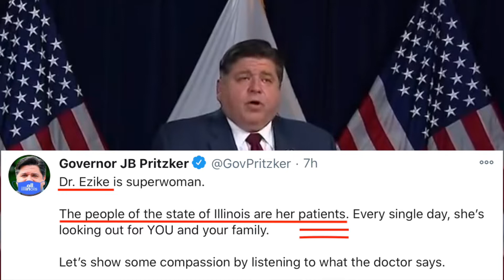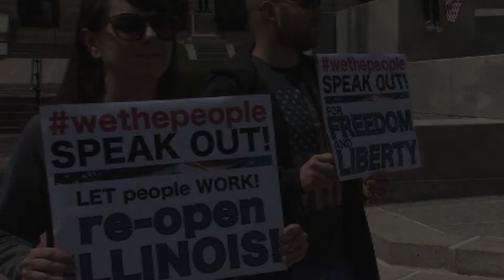You Don't Own Me (Parody of Lesley Gore song) - RE: Illinois Governor Pritzker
You Don't Own Me (Parody of Lesley Gore song)

I’m not wearing your stupid mask
You don’t own me
You can kiss my rounded ass

Don’t tell me what to wear
Obese tyrannical tool
Thinks he’s in charge of my healthcare

I don’t want the flu vaccine
You’re not the state of Illinois king

So don’t tell me what to do
Don’t tell me what to get
Won’t subjugate myself to you
You can go on and get bent

I got rights and I cherish my rights
I’m free and I love to be free
To live my days the way I want
Pursue happiness, life and liberty

And don’t tell me what not to do
And don’t tell me where not to go
I don’t care about your stupid rules
You’re a destroyer and my foe

You Don't Own Me written by John Madara and David White

The tyrants in the video are:
J.B. Pritzker (Governor of Illinois)
Dr. Ngozi Ezike (Director of Illinois Department of Public Health)
Lori Lightfoot (Mayor of Chicago)
Dr. Allison Arwady (Commissioner of the Chicago Department of Public Health)

Look for me on your favorite streaming service.